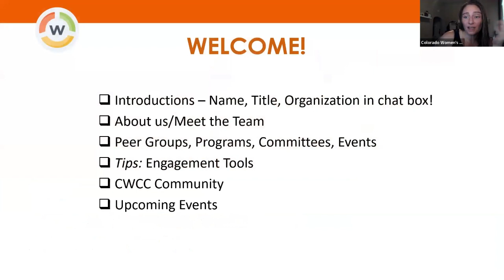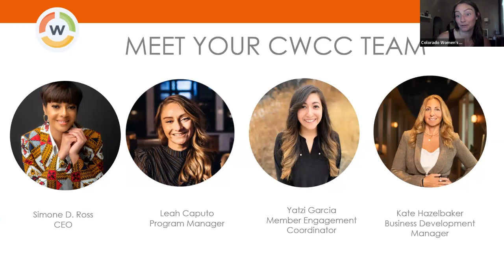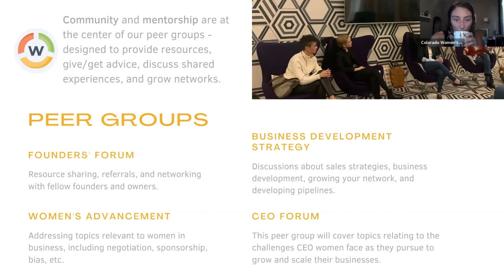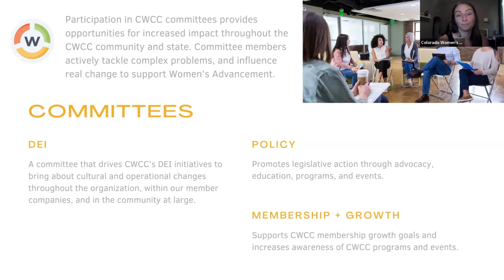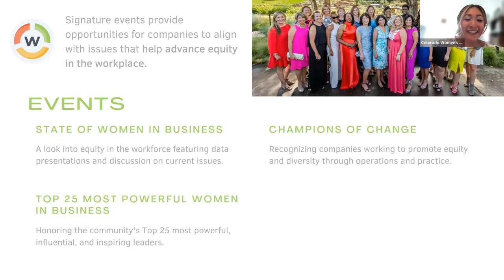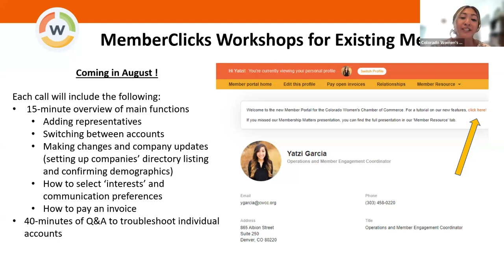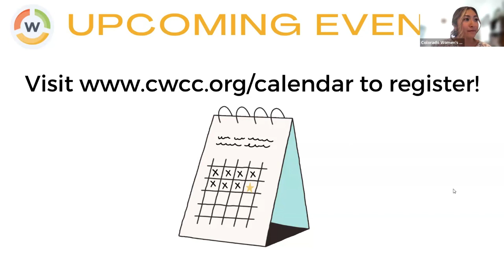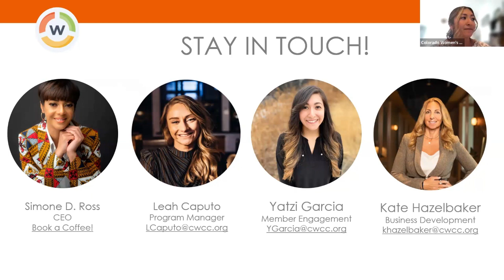Membership Matters 07.12.2023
An overview of CWCC programs, peer groups, and benefits. Plus, learn more about our newest engagement tools and upcoming events!